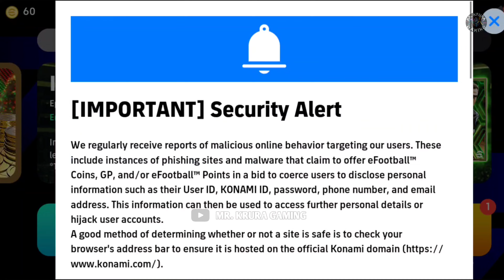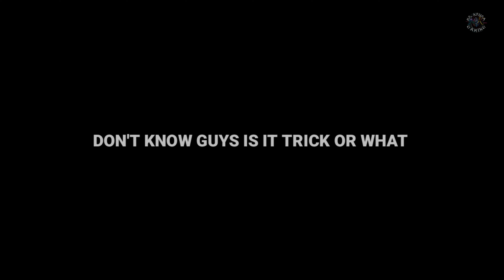TRICK 😍 Or Bug! Epic Italian League Guardians Trick | Epic Maldini Aldair Trick In eFootball 24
pesgoat Ignore Tags
efootball
777 pack efootball 2024
efootball 2025 update
version 4.0 update
pes 2025
free paul scholes in efootball 2024
manchester united campaign in efootball
upcoming epic showtime big time potw pack in efootball
what's coming on thursday in efootball
what's coming on monday in efootball
pes
efootball pes
efootball mobile
best formation for online match
dribbling tutorial
skills tutorial efootball
free kick tutorial
knuckle ball tutorial
corner kick tutorial efootball
long range shot tutorial
epic messi
epic ronaldo
epic mbappe
showtime bellingham
epic cruyff
epic gerrard
showtime haaland
showtime yamal
showtime vinicius
pes 2021 mobile
pes maintenance time today
pes 2022 mobile
pes
pes live
pes 2021
pes 2020 mobile
best manager in pes 2021
pes update
pes today update
trick iconic moment pes 2021
pes mobile
how to dribble in efootball pes 2024
pes server maintenance time today
what is coming on thursday in pes 2021
maintenance end time pes 2021
today pes update
pes iconic moment trick
next iconic moment pes 2021
today iconic moment
pes dribbling tutorial
efootball 2023 mobile
iconic trick
pes 2021 mobile maintenance
today iconic moment pes 2021
best manager in pes 2021 mobile
theo hernandez efootball 2024
pes 2022
how to get coins in efootball 2023
iconic moment pes 2021 tricks
pes today
pes best manager 2021
pes today maintenance
pes mobile live
pes maintenance time today malayalam
pes thursday update
efootball 2023
pes 2021 mobile today
today pes maintenance
pes 2021 mobile upcoming events
today maintenance in pes 2021
efootball 2022
700 million downloads campaign in efootball
efootball defending tips
how to defend in efootball 2024 mobile
how to cross in efootball 2024
pes dribbling tutorial
t hernandez efootball 2024 max level
efootball dribbling tutorial
hernandez efootball 2024
efootball 2024
pes defending tips
efootball 2024 mobile
how to dribble in efootball
how to defend in efootball 2023 mobile
how to dribble in efootball pes 2023
theo hernandez efootball 2024 max level
maradona efootball 2024
efootball dribbling skills
forlan efootball 2024
rodri efootball 2024 max level
efootball handcam gameplay
hidden gems efootball 2024
casemiro efootball 2024
player progression efootball 2024
efootball dribbling
racikan theo hernandez efootball 2024
how to increase player rating in efootball 2024
van dijk efootball 2024
best cb in efootball 2024
courtois efootball 2024
efootball 2024 dribbling
defending tips efootball 23
how to do dribbling in efootball
cara crossing efootball 2024
gvardiol efootball 2024
efootball 2024 player ratings
hulk efootball 2024
how to shoot in efootball 2023
dribbling skills efootball 2024
how to defend in efootball
efootball 2024 player level up
how to cross in efootball 2023
t hernandez efootball 2024
dribbling skills efootball 2023
chukwueze efootball 2024
how to get efootball coins
ruben dias efootball 2024
efootball 2024 dribbling tutorial
تطوير محمد صلاح بيس 2024
mbappe efootball 2024